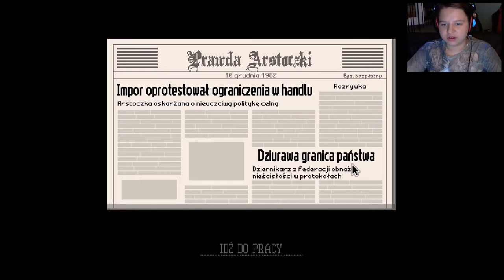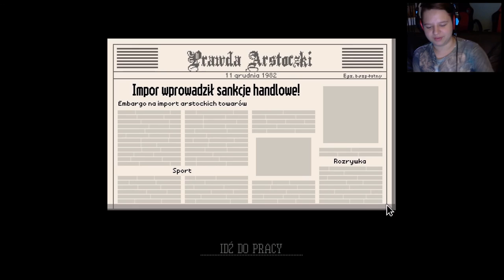Zagrajmy w Papers , Please #18 WTF !? [PC]